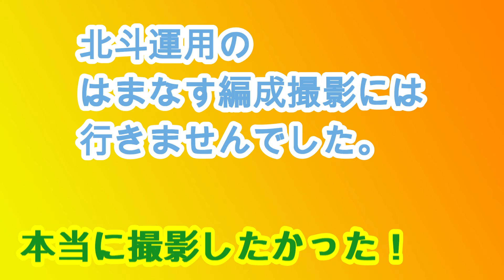感染者増加で警戒レベル3に今後のゆう鉄ライナー「ライナー」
今回の動画は北海道での感染警戒レベルを上げる事を発表
今回撮影したかった動画などを言ってます。
不要不急の外出はしない、こまめに検温、マスクの着用なのしっかり行い、感染拡大を最小限しましょ！